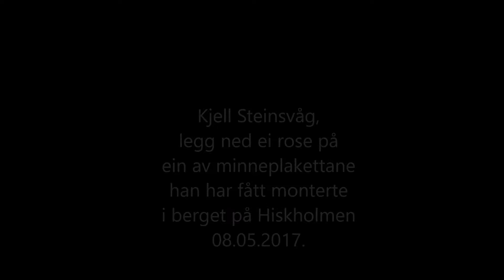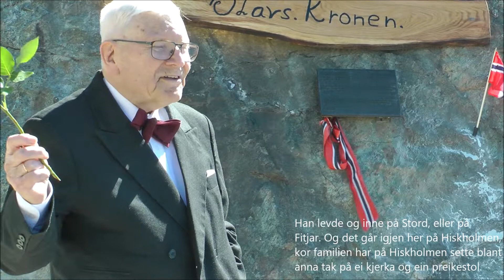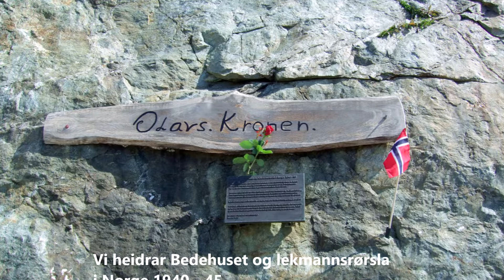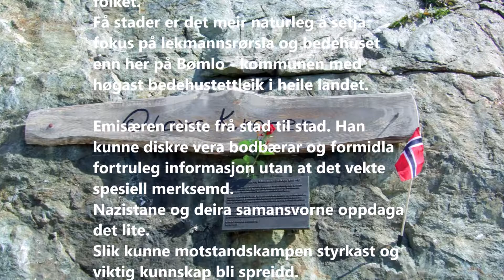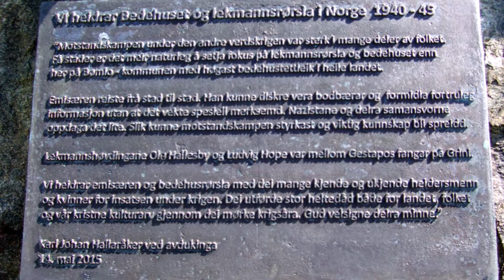Minneplakett Olavs Kronen 08 05 2017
Kjell Steinsvåg har fått laga nokre minneplakettar som han har montert i berget på Hiskholmen. Kvar 08. mai,  på Frigjeringsdagen, har han i mange år lagt ned ei rose på kvar av desse minneplakettane.
Det var dessverre mykje vindstøy i mikrofonane, så videoen er av den grunn teksta.